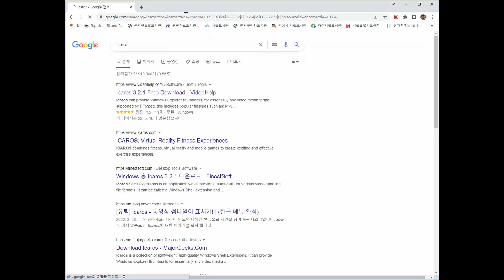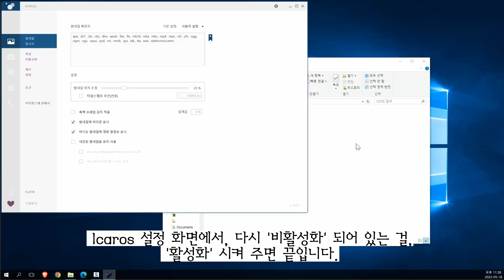원데이디지털 'Icaros'로 바보 탐색기를 좀 더 현명한 탐색기로 Win10 업그레이드!!!!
윈도 탐색기를 활용하다 보면,
가끔 동영상의 썸네일이 나오지 않아서 불편할 때가 있습니다.

특히, 내 경우에는 macOS에서 작업한 .mov 동영상 등은,
Win10의 윈도탐색기에서는 썸네일이 보이지 않습니다.

이럴 때,  'Icaros' 라는 프로그램을 설치해서 사용하면,
썸네일도 나오고, 추가로 나오지 않던 확장자 등도
모두 설정에서 쎄미콜론(;) 을 치고 추가하면,
썸네일 보는 데 문제가 없게 됩니다.

Music Info.